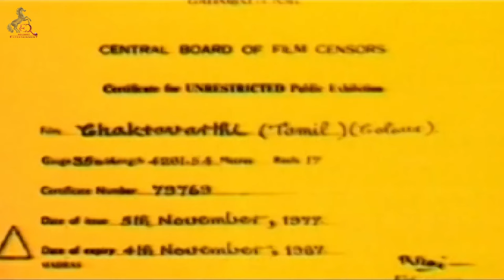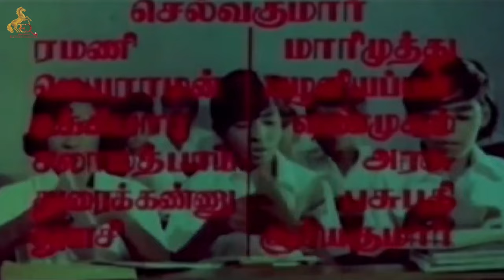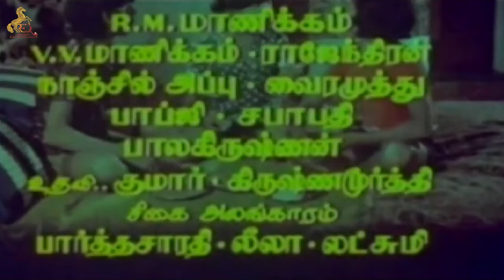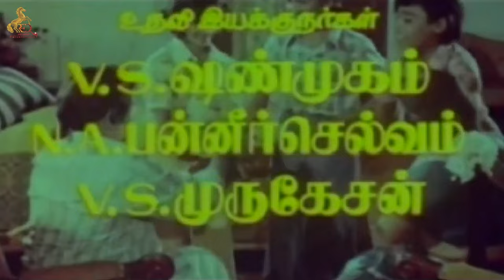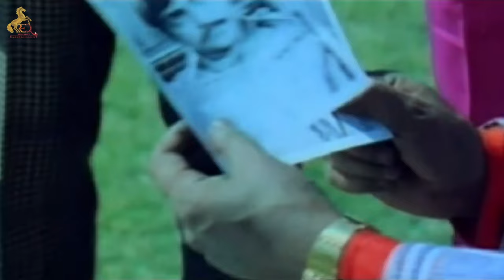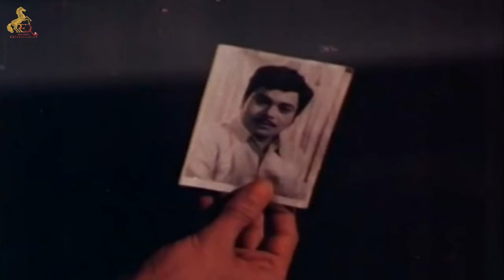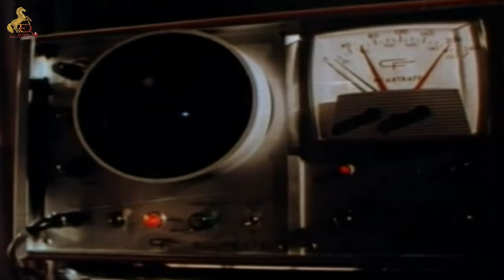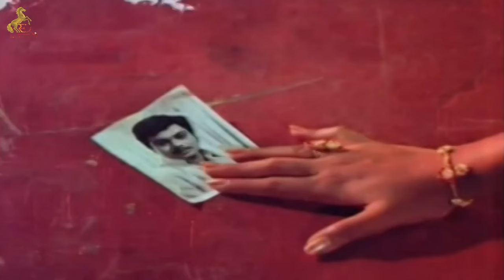Chakravarthy | Tamil Full Movie | Jaishankar | Srikanth | Thengai Srinivasan | S.A.Ashokan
Chakravarthy, Ranjith and Prakash are childhood friends. Problems arise when Ranjith suspects Chakravarthy and Prakash to be behind the rape attempt on his wife.

Story by Mahendran
Starring Jaishankar,Srikanth,Thengai Srinivasan,S. A. Ashokan
Production companyP. V. T. Productions